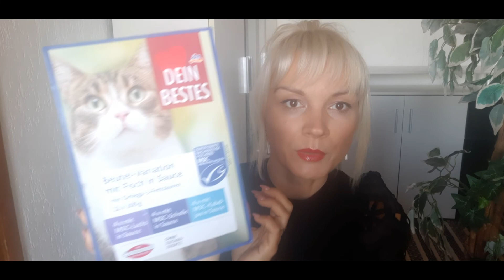16. listopada 2021.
RANDOM HAUL/RESERVED HAUL/DM